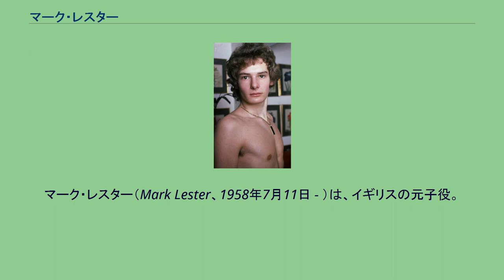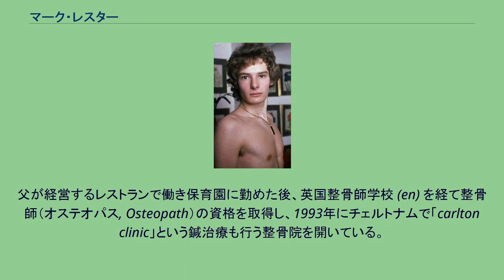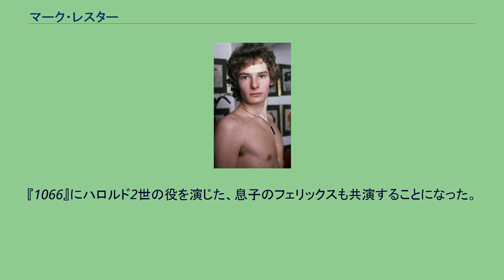マーク・レスター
マーク・レスター（Mark Lester、1958年7月11日 - ）は、イギリスの元子役。
1960年代から1970年代にかけて、イギリスまたはヨーロッパの映画で活躍した。
イングランド・オックスフォードシャー州・オックスフォードで、女優の英国国教会の母親と、俳優兼プロデューサーのユダヤ系の父親のもとに生まれる。
いずれもインデペンデント・スクール（私立）である、リッチモンド・アポン・テムズ区にあった舞台芸術学校コロナ・シアター・スクール (en)、プレップスクールのタワー・ハウス・スクール (en)、サリー州のハリフォード・スクール (en) に学んだ。
この間、両親の影響で自然に子役として活動をはじめ、いくつかのTVシリーズに出演する。
その後9歳でチャールズ・ディケンズの小説『オリバー・ツイスト』をもとにした1968年の映画『オリバー!』に主演。
この作品はアカデミー賞で作品賞、監督賞など6部門を受賞した。
この作品で共演したジャック・ワイルドとは非常に親密になり、その後『小さな恋のメロディ』でも共演を果たした。
1973年には日本映画『卒業旅行』に主演した。
18歳になって、自身が稼いだ資産でベルグレイヴィアに家を買い、フェラーリに乗り、また薬物にも手を出したりした。
しかし、それ以降は自身の成長と共に人気は下降し、1977年の『王子と乞食』を最後に出演依頼は途絶え、本人もその事を自覚し、19歳の時に俳優を辞めた。
20歳の時に空手の黒帯を取得し、怪我について関心を持ったことが、後の整骨師になるきっかけになった。
28歳の時に、化学と生物学でAレベルを取得した。
父が経営するレストランで働き保育園に勤めた後、英国整骨師学校 (en) を経て整骨師（オステオパス, Osteopath）の資格を取得し、1993年にチェルトナムで「carlton clinic」という鍼治療も行う整骨院を開いている。
1994年に、日本のバラエティ番組が子役時代に共演したトレイシー・ハイドを探し当てレポーターを派遣し、再会した。
1999年にも日本の別番組でトレイシー・ハイドと再会し共に近況が紹介されたりした。
また後述するように、マイケル・ジャクソンとは70年代から親友関係にあり、マイケルの3人の子供の名付け親ないし代父母とされている。
しかし、マイケルの死後の2009年8月、英国のタブロイド紙「ニュース・オブ・ザ・ワールド (en)」に、自身がマイケルの娘パリス・ジャクソンの生物学上の父親であることを主張した。
1993年に結婚するも、2005年に離婚。
その後看護婦と結婚した。
4人の子供の父親である。
（いずれも前妻との間の子供） また、マイケル・ジャクソンの子供たちの代父母（ゴッドファーザー）でもある。
ジャクソン5がロンドン公演に来たときに、マークのファンであったマイケルがマークに面会を求めて来た時からの親友であると言い、マイケルが亡くなる1週間前にも電話で会話したという。
マイケルに精子提供をしたこともあると発言し、マイケルの娘パリスは自分の子供だと思うと語っている。
レスターは2015年に俳優業に復帰した。
『1066』にハロルド2世の役を演じた、息子のフェリックスも共演することになった。